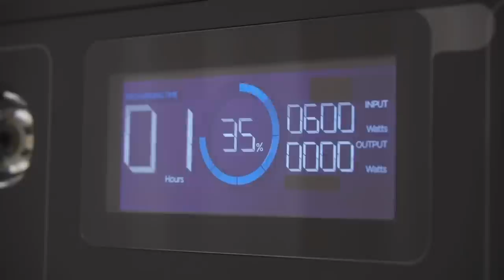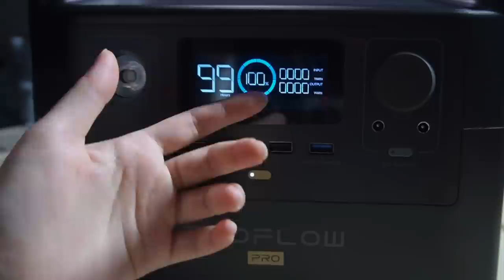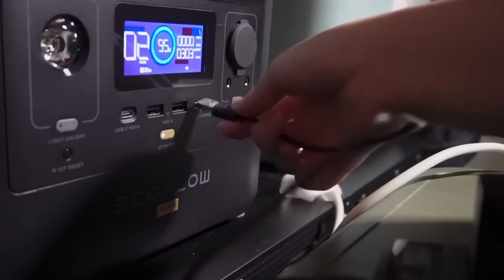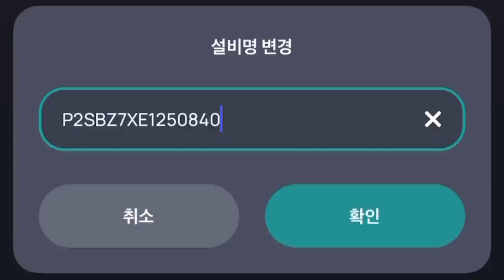바다가 보이는 솔 숲 노지에서 차박캠핑 | 솔로 차박 | 셀토스 차박 | 반려견 동반 | 에코플로우 파워뱅크 리버프로 | 아이두젠 A10 max | 전남 무안 홀통해수욕장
-에코플로우에서 제품을 제공 받았습니다

(공식 홈페이지에서 11월 13일까지 사용 가능합니다)

평소에 눈 여겨보고 있었던 에코플로우 파워뱅크를 들고 강이와 노지로 차박을 다녀왔어요:)
날이 쌀쌀해져 노지는 못 가고 있었는데 후딱 다녀왔습니다!

*영상 촬영 및 편집을 혼자 진행합니다 (소니 zv-e10)